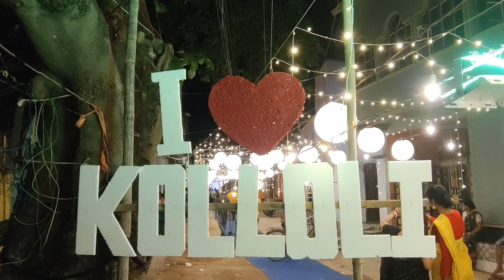Laxmi Puja 2022 || Kashipur & Gourangdih